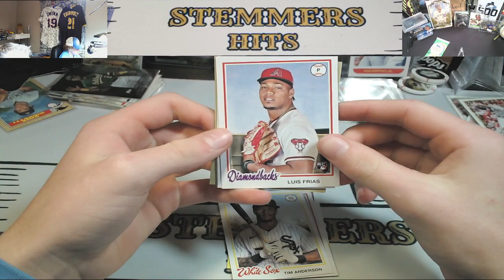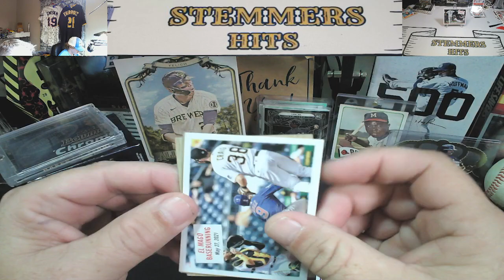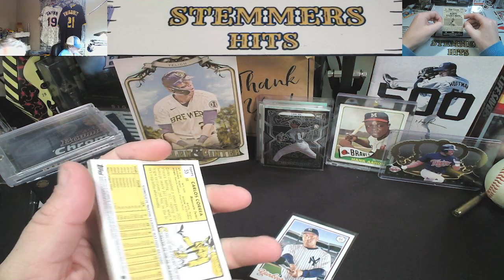2022 Topps Archives Pack War Episode 3